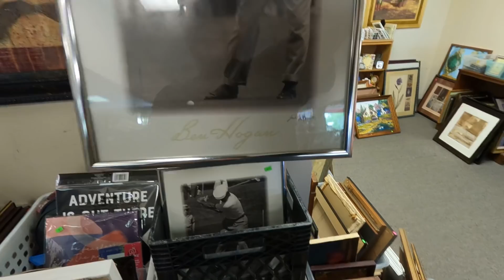ESTATE SALE AT MILLION DOLLAR MANSION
We have found tons of expensive golf clubs at garage sales, thrift stores, flea markets and Goodwill but this might be the fanciest place we have ever bought golf clubs! What did we find? Lets find out!!

Our Favorite eBay Golf Store

Stacked Golf
1454 Ocean Shore Blvd. 113